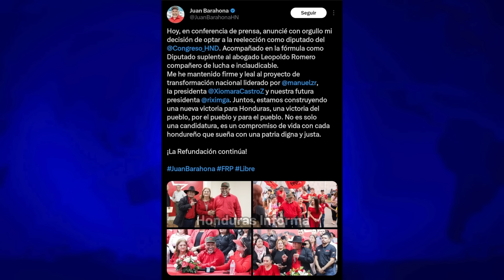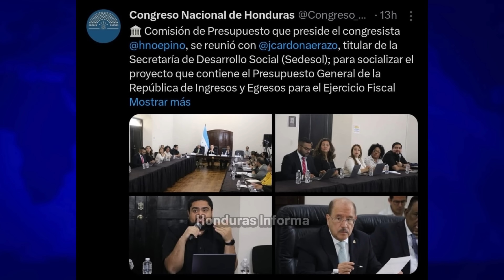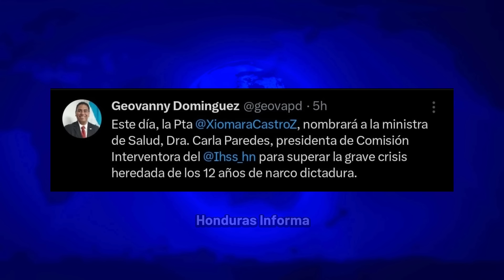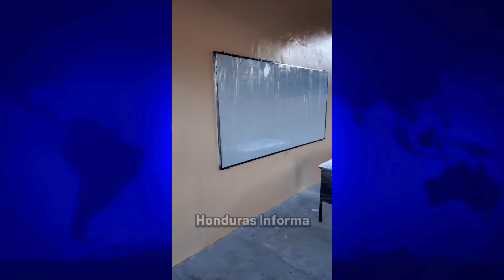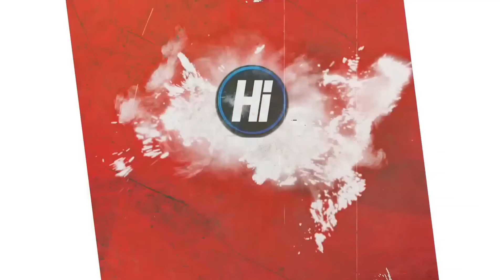Shin Fujiyama Planea G0LPE Contra Xiomara ! / Nasralla dice que Las Escuelas de Shin No Ajustan